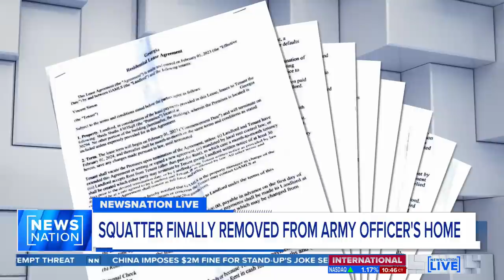Squatter vacates Army officer’s home, leaves over $3K in damages | NewsNation Live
A U.S. Army officer is back in her DeKalb County, Georgia, home after a squatter moved in while she was on active duty. Lt. Col. Dahlia Daure’ explains the process to get him out and the more than $3,000 damages left behind.